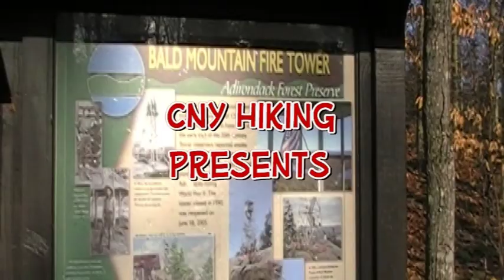A hike up Bald Mountain in the Adirondacks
Take a walk with me and Scrappy as we hike up Bald Mountain to the Rondaxe Fire Tower located near Old Forge, NY.  Bald Mountain is located in the Fulton Chain Wild Forest within Adirondack Park.